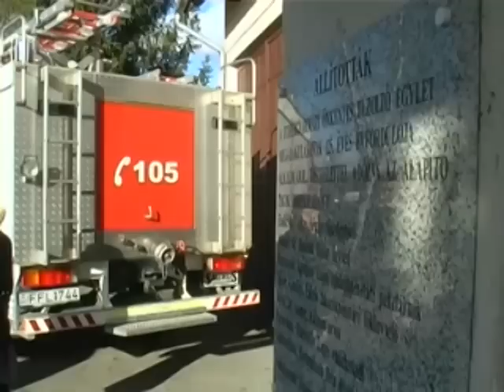Katasztrófavédelmi Őrs avatása Fehérgyarmaton.m2p